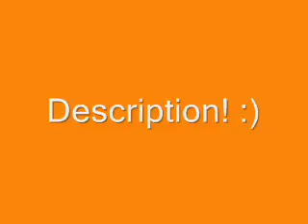what do you think?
Hey, so this is a new story i'm posting to miss literati. Here's a preview, i just want to know if you think it's good so far  before i publish it?
This story is a little like alice in wonderland, only i've made it as a different fantasy with more action.
here it is. (this isn't the very begging, fyi).
My hands gripped onto the thick, cold, stone-made edge of the well. My back hunched over, my head hanging over the opening of the well, my little sister reflecting my position of the other side. Our eyes swiveled down the gap of the well, only to find ourselves staring into a steep hole that got darker and darker into a pitch black as it descending further down, leading into oblivion as my first thought of where it might take you.
''I wonder what this is for?" I said curiously in a moderate-toned voice, directing the wonderous thought to my sister. My head tilted back up, seeing my sister shrug as she proceeded to staring deep in as she hovered over the edge, a scenery surrounding her that included  tall trees varying in width, color and age as they stood on either side of the path, autumn, crispy leaves covering some of the path but most of the darkened grass area that stood parallel from each other as they grew only on either side of the path. The trees were mostly tall with branches shading the area upon us, allowing little sunlight to seep through.
What was a well doing in the middle of a path, in a forest? It didn't look very old and neither did the concreat path.
"Hey, I dare you to climb in!" My daredvil little sister insisted, finally looking up at me, flashing an evil grin complete with squinted, evil eyes. In disbelief that she would even think to suggest such a thing, I shook my head in resistance.
''No!" I refused. "what if i hurt myself? it looks pretty deep.'' Katie rolled her eyes, groaning in frustration. She hated when i refused a dare, especially since i always do considering i'm not one to take risks. Especially dangerous, life threatening ones like this!
"Fine, i'll go then! There's always water in wells that'll catch my fall!" She replied. What the heck is wrong with her?!? Was she not beware that she could get badly injured, if not killed if there isn't any water?!? My eyes bulged to be bigger than the trees. "Katie, no!"
The well was wide, however, so when I tried to reach over to stop her it was no use. And she was fast, it was too late, she hopped in with no hesitation.
"KATIE!" I yelled after, shock, worry, and adrenaline eating me from the inside out. She screamed on the way down, but thankfully i hadn't heard a thud from the impact from her hitting the ground or a splash of water if there were any. "KATIE, ARE YOU OK?"
"I'm fine!" She called back up, her high voice ascending even more in pitch as she yelled. "there is a bunch of hay down here.'' I sighed in relief, clutching my pounding heart with one hand as the other stayed grasped onto the stone. "Katie" I called back, hyperventalating. "How on earth are we going to get you back up here?!?"
" all we need is dad's ladder... hey, look, there's an opening on the side of this well down he- wait, oh my gosh... WHAT IS THAT?!?"
My heart pounded through my chest, ready to break out when I heard a horrified scream emerge from a little girl's mouth that belonged to Katies as she called my name from the top of her lungs.
A scream of help followed after... and as a background nose, I heard a deep but loud mix of growling and roaring escape from some  unidentified animal... i'ven ever heard anything like it.